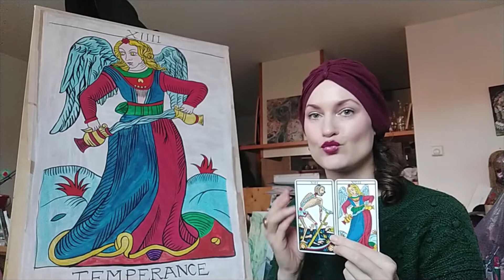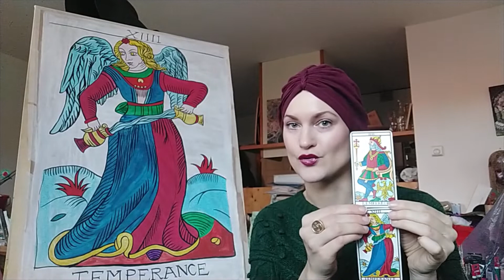Tarocchi Marsigliesi - La Temperanza XIIII